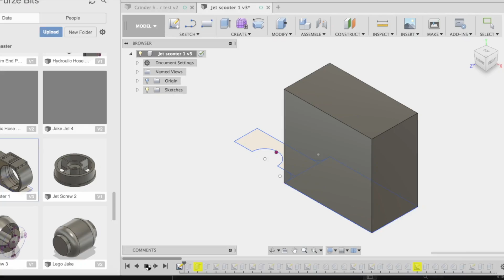Jet Powered Kids Scooter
Come Dad make me a Jet Scooter.

Yeah so thats a challenge I can rise to and then I need to make the adult gas turbine powered version.

Music

1st Track is called "Back on Track" and is by "10 to Go" more on them

2nd Track is called "Magnetoscope" by "Freeze the Atlantic" from there latest album

3rd Track is called "I Need a Doctor" and is by "Braincoats" more from them here

In a band? Want your music on my videos!